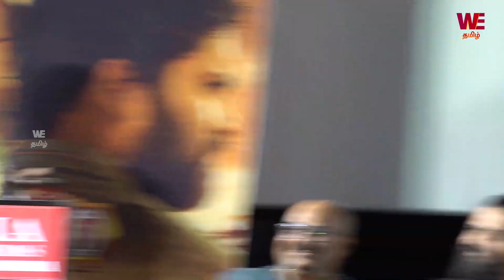Bumper Audio & Trailer Launch | Bhagyaraj, Vetri, Shivani, GP Muthu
bumper